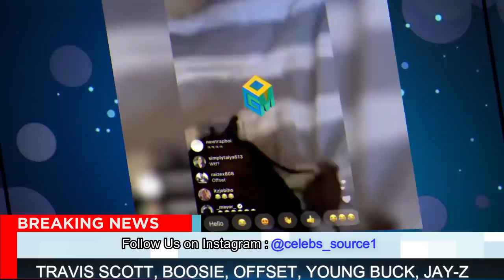Young Buck WARNS 50Cent He Ain’t READY, Jay Z CHIMED IN, OffSET ARRESTED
Young Buck WARNS 50Cent He Ain’t READY, Jay Z  CHIMED IN